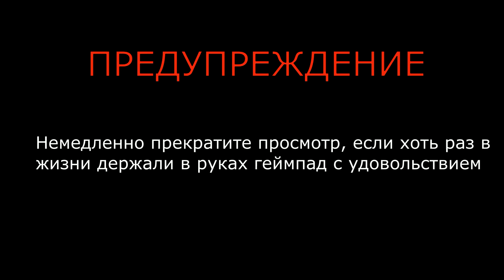Потрясающее оружие в невероятном Battlefield 2042 глазами Билли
- тоже стримы, но без батлы)